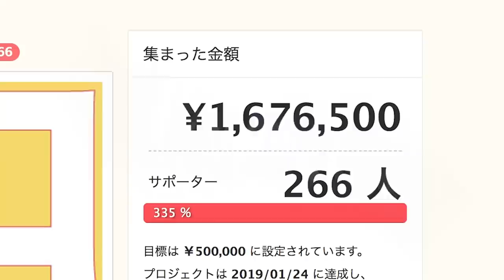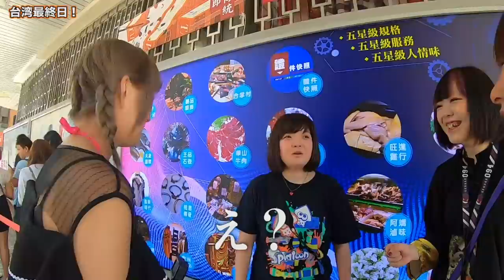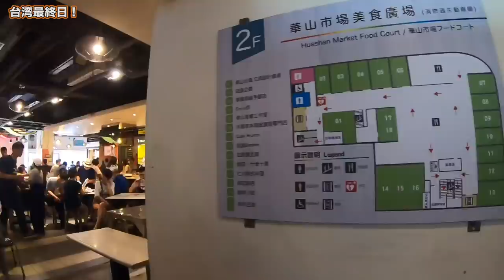【台湾旅行編】#56 台北で有名な朝食店・阜杭豆漿へいってきた！/鹹豆漿/厚燒餅/蛋餅/2019.6 【ゆる旅番組/Vlog】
今回いってきたのは台湾でも有名な朝食のお店！
阜杭豆漿
詳しくブログで書いてらっしゃる方がいたので、こちらも参考にしてください！

‹やり方①›
１）下記のURLにアクセスする
２）好きな動画を選ぶ
３）字幕の作成を行う

‹やり方②›
１）好きな動画にアクセスする
２）保存の横にある「…」を押して「翻訳を追加する」を押す
３）字幕の作成を行う